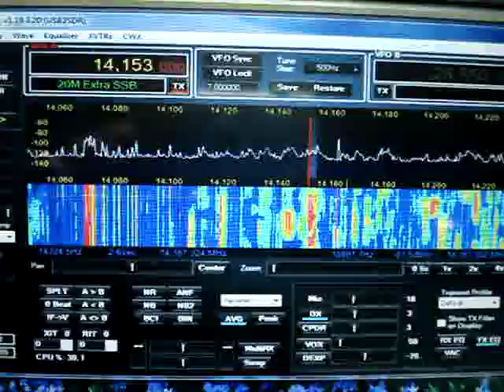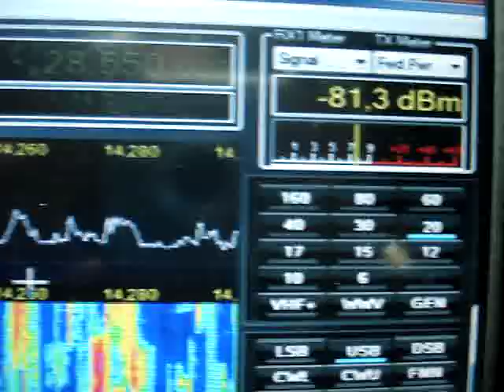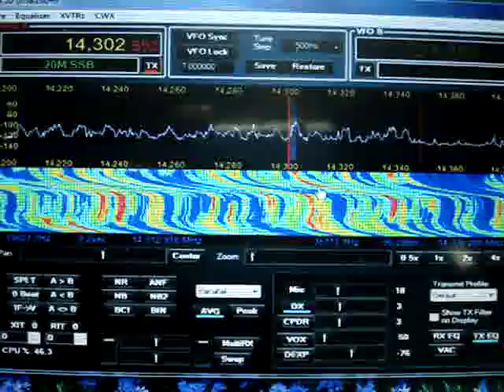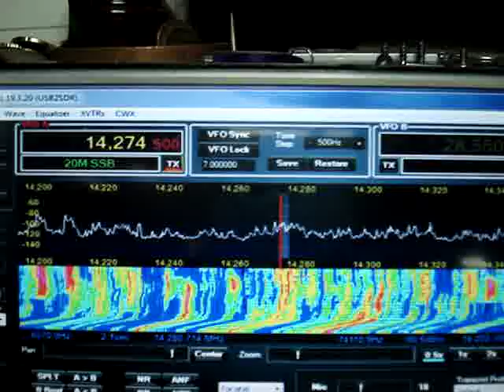USB2SDR 20m Contest receiving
PowerSDR-IQ USB2SDR 20m Contest receiving with excellent propagation.
The propagation is unbelievable, giving a totally crowded band in 20m.